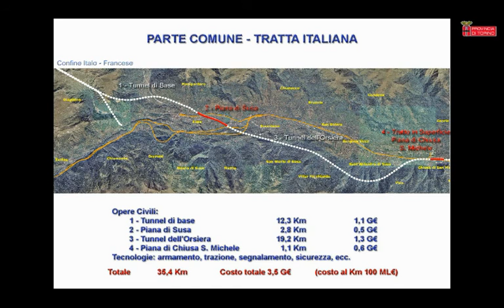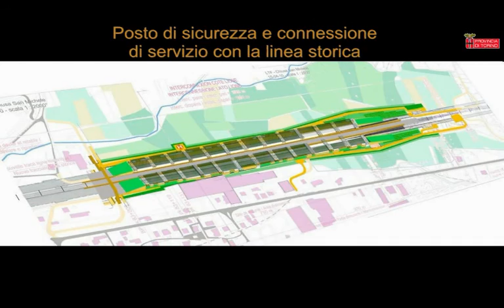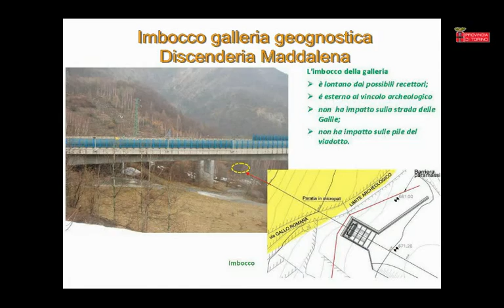Video Nuova Linea Torino Lione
Volo, in simulazione 3D, sul percorso della Nuova Linea Ferroviaria Torino Lione,
Progetto Preliminare, Tratta comune e tratta nazionale, (L.T.F. - R.F.I.).
A cura della Provincia di Torino. (novembre 2010)